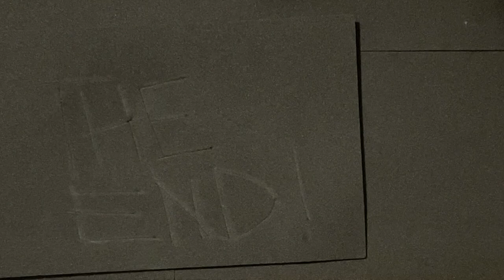The Frekapins (A STOP MOTION VIDEO)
Okay So Back On Friday June 2, 2023 I Was At School To Make The Creatures : The Frekapins

Well I Made The Frekapins As A Stop Motion Characters.

I Made The Stop Motion Video Out Of Foam Sheets.